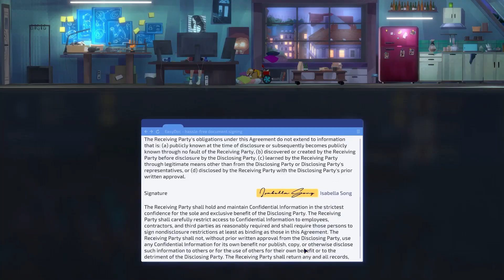Song Of Farca Trailer